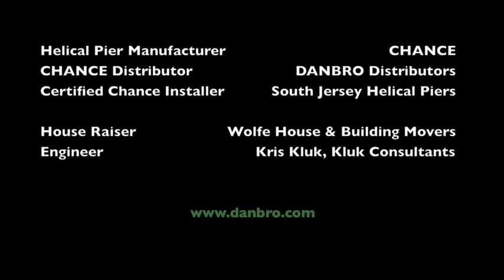Danbro Distributors' The Sandy Solution Series: Lavallette, NJ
Danbro Distributors' The Sandy Solution Series chronicles several Hurricane Sandy-created house raising projects using the patented CHANCE® Helical Pulldown® Micropile as THE solution for securely lifting and stabilizing your home. Ideal in areas where there is no room to move a house off the lot, the CHANCE® Helical Pulldown® Micropile can be installed under a lifted home, and creates secure, deep foundations.

This project takes place in storm-ravaged Lavallette, NJ.

Keep your eyes peeled for the next installment of our ongoing Sandy Solution Series.

for more information!

Videography: Frank D'Angelo, Caitlin Haffert, and Pat Haffert, Danbro Distributors
Video Editor: Caitlin Haffert, Danbro Distributors